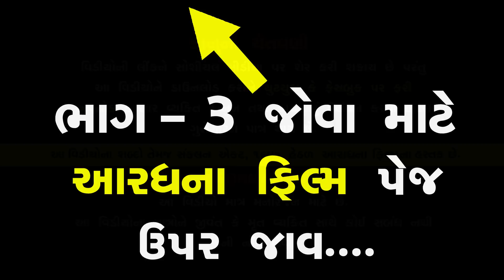પતિ પરમેશ્વર ભાગ 2 of 4 || Pati Parmeshvar Part 02 || Family Drama Full Movies - Gujarati Short Film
પતિ પરમેશ્વર ભાગ 2 of 4 || Pati Parmeshvar Part 02 || The Best Family Drama Full Movies || The Best Gujarati Short Film

Artists (કલાકાર) :
વૃતિ ઠક્કર
સુષ્માબેન જાદવ
આદિત્ય ગોંડલીયા
અશોકભાઇ મકવાણા

Story By :
Savaliya Bharat

Video By :
GG Film

Label : ARADHANA FILM
Copyright : ARADHANA FILM

Director / Producer / Banner / Music Editing
SAVALIYA BHARAT G. / ARADHANA FILM